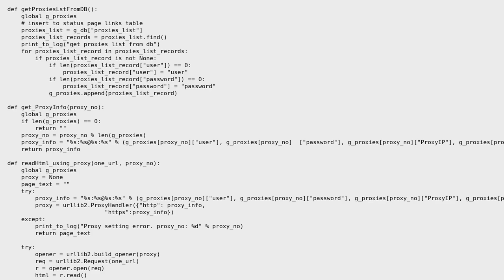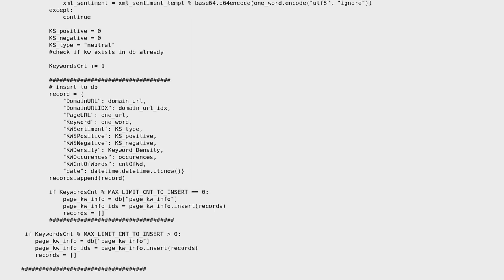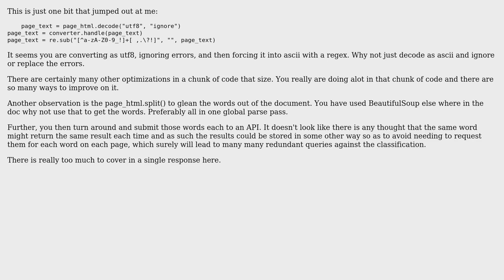Code Review: How to speed up Python web crawler?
With thanks & praise to God, and with thanks to the many people who have made this project possible! | Content (except music & images) licensed under CC BY-SA | Music | Images & others | With thanks to user user35759 user AaronM user 200_success and the Stack Exchange Network Trademarks are property of their respective owners. You are responsible for your own actions.